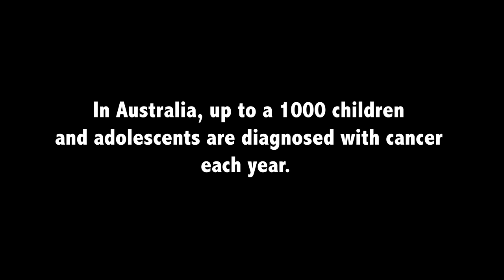SHAVING ME HEAD - Childhood Cancer Awareness Month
Cheers for supporting Childhood Cancer Awareness Month with me!